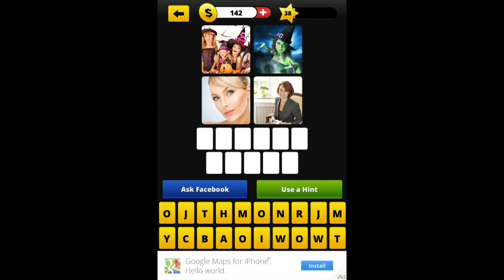Guess the Song 4 Pics 1 Song - Level 38 Answers